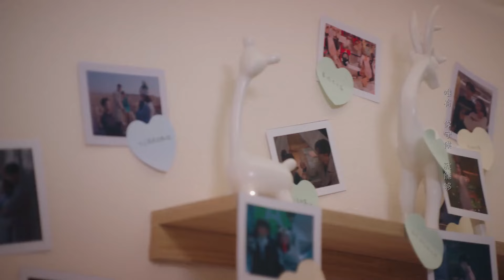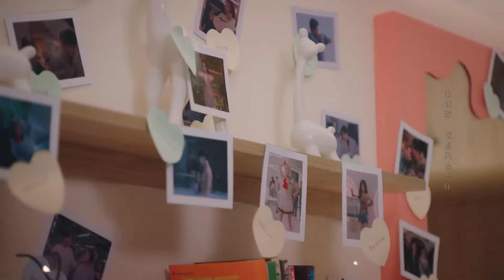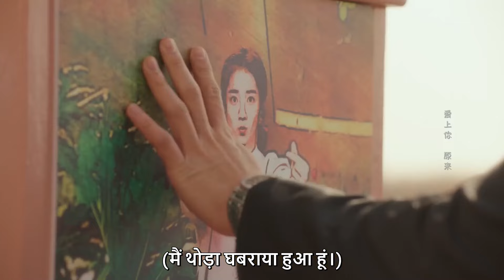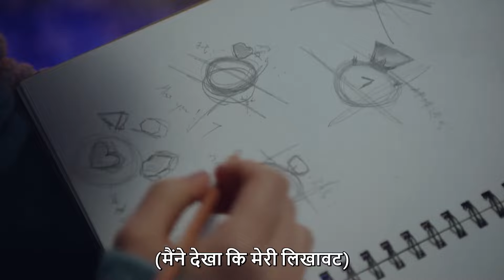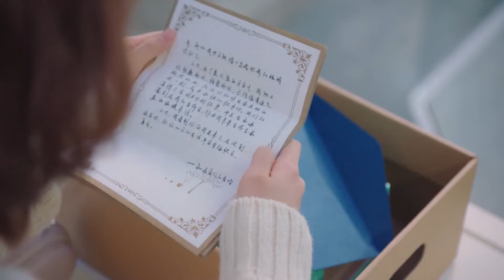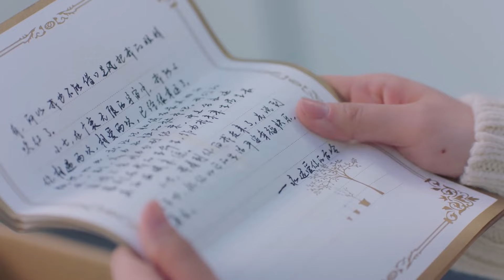Fang Leng wrote a letter to recall the good old days | My Girlfriend is an Alien 2 | EP 29 Clip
▶Introduction
With Xiao Qi returning as an ambassador for her home planet, the couple embarks on another series of adventure on Earth.
Chai Xiao Qi and Fang Leng are about to usher in their happily ever after if not for the appearance of an alien rival who is under orders to break them up. Chai Xiao Qi's ""partner"" Jiang Shi Yi who also hails from her home planet has been ordered to forcibly take her away on the day of her wedding to Fang Leng with the intention to brainwash her. Can our main couple overcome all odds to protect their love for each other?

जिओ क्यूई के अपने गृह ग्रह के लिए एक राजदूत के रूप में लौटने के साथ, युगल पृथ्वी पर साहसिक कार्य की एक और श्रृंखला शुरू करते हैं।
चाई जिओ क्यूई और फैंग लेंग अपने जीवन में हमेशा के लिए खुशियां लाने वाले हैं, अगर एक विदेशी प्रतिद्वंद्वी की उपस्थिति न हो, जिसके पास उन्हें तोड़ने का आदेश है। चाई ज़ियाओ क्यूई की ""साथी"" जियांग शी यी, जो उसके गृह ग्रह से ही आती है, को आदेश दिया गया है कि फेंग लेंग से उसकी शादी के दिन उसका ब्रेनवॉश करने के इरादे से उसे जबरन ले जाया जाए। क्या हमारा मुख्य जोड़ा एक-दूसरे के प्रति अपने प्यार की रक्षा के लिए सभी बाधाओं को पार कर सकता है?

➣Drama: My Girlfriend Is an Alien season 2
➣Total Episodes: 30
➣Genres: Comedy, Romance, Sci-Fi, Fantasy
➣Cast: Bie Thassapak Hsu, Wan Peng, Alina Zhang, Wang You Jun, Chen Yi Xin, Wanyan Luo Rong
➣Directors: Gao Cong Kai
➣Country : China

≫〚My Little Happiness〛